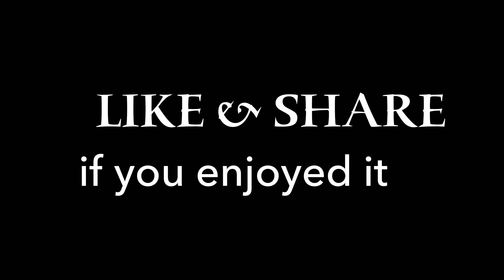Lotus Root Salad with Seafoods (Shrimp & Squid) Cambodia Style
Whoa, this is another insanely delicious brand new food for our family, it's called Lotus Root Salad with Seafood using Shrimp and Squid and fresh lotus roots from freshwater lotus pond. My wife prepare it neat and nice salad and very yummy. We're lucky and happy to enjoy great, tasty lunch everyday.